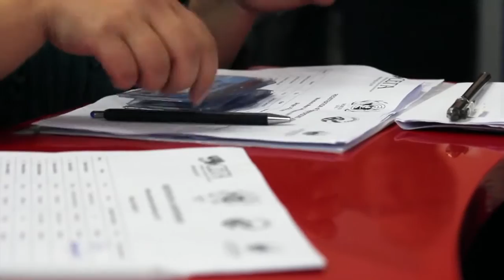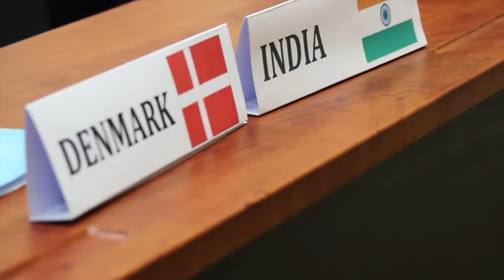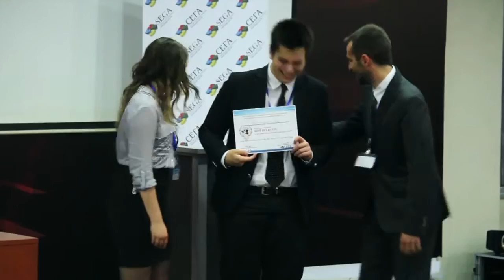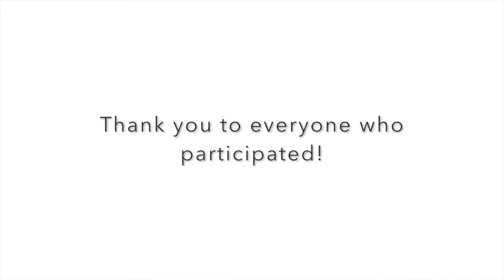Macedonia Model United Nations 2016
Macedonia Model United Nations (MMUN) is a program that encourages youth in high school and college throughout Macedonia to engage in current events, and develop an improved understanding of diplomacy and cross-cultural collaboration. It empowers youth to develop solutions based on constructive debate with their peers, challenging them to gain a better understanding of world issues and complex topics. MMUN is conducted by the Coalition of youth organizations SEGA in cooperation with Peace Corps Volunteers, and various regional partners such as Youth Council Prilep, YMCA Bitola and Volunteers Center Skopje.

Video Credit: Amy Stuart, Peace Corps Volunteer